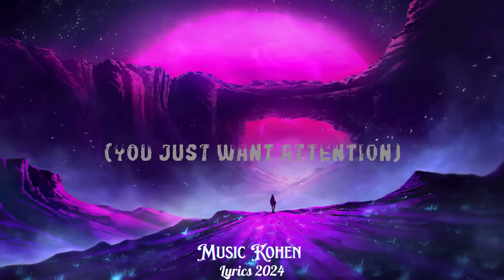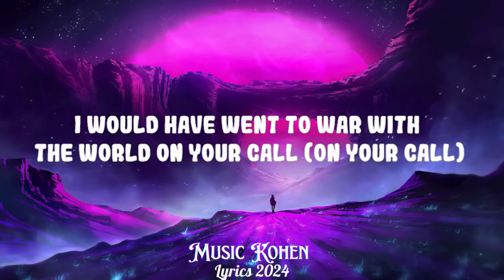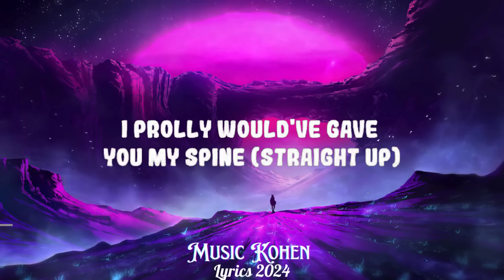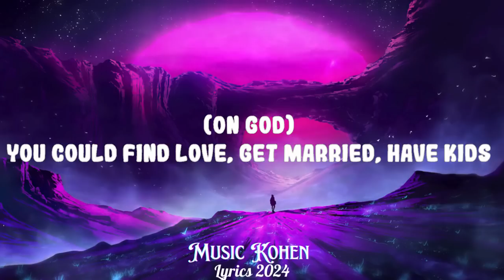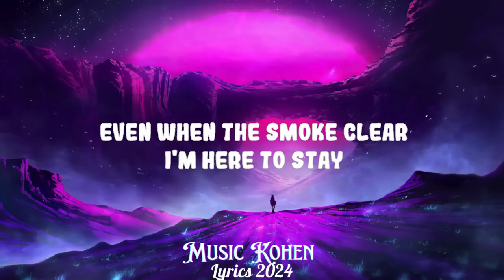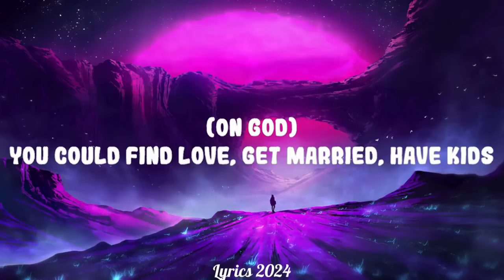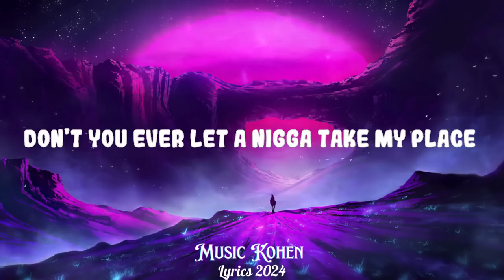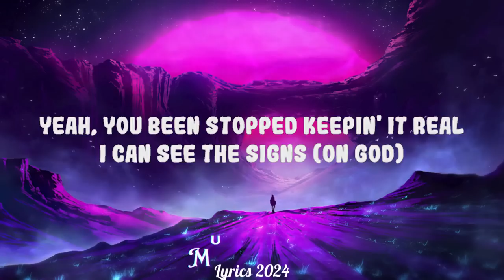21 Savage - ball w/o you || Music Kohen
21 Savage - ball w/o you  || Music Kohen
 21 Savage - ball w/o you  || Music Kohen
 21 Savage - ball w/o you  || Music Kohen
21 Savage - ball w/o you

(Lyrics):
[Intro]
Woah
Woah, woah

[Verse 1]
You runnin' 'round drinkin' liquor
Takin' pictures 'cause you miss me
(I know you miss me)
Fuckin' niggas 'cause you miss me
(You just want attention)
You can sleep with half the world
Bet you still won't forget me
(On God)
You could find love, get married, have kids
I'd still be realest nigga to hit it
(Straight up, straight up, straight up, straight up)
I was gettin' some head earlier and you crossed my mind (Straight up)
I'm as solid as they come, but you crossed the line (21)
Yeah, you been stopped keepin' it real, I can see the signs (On God)
When it came to havin' your back, I'm so real
I prolly would've gave you my spine (Straight up)
I'd rather have loyalty than love
'Cause love really don't mean jack (Straight up)
See love is just a feeling
You can love somebody and still stab them in they back (On God)
It don't take much to love
You can love somebody just by being attached (21)
See loyalty is a action
You can love or hate me and still have my back (Facts)

[Chorus]
I gave you my all (My all)
You was my dawg (You was my dawg)
I would have went to war with the world on your call (On your call)

[Verse 2]
You crossed me once, it's fuck you forever (Straight up)
Middle school got my heart broke, stop writin' love letters (21)
Heart cold, yeah, so cold had to buy the Moncler sweater (On God)
Valentines Day, she ripped the card and urinated on the rose petals (Damn)
You was my rock, heavy metal
Now you ain't shit to me (Facts)
I thought it was love, until I woke up
And had an epiphany (21)
Keep the fame and keep the love
Just give me the loyalty (On God)
Nefertiti, King Tut
I treat you like royalty (Fact)

[Bridge]
I just wish your love wouldn't fade away
Even when the smoke clear, I'm here to stay
Don't you ever let a nigga take my place
Would you be around if I had minimum wage?

[Chorus]
Thought you had my back (Nah)
You let me fall (Let me fall)
You healed